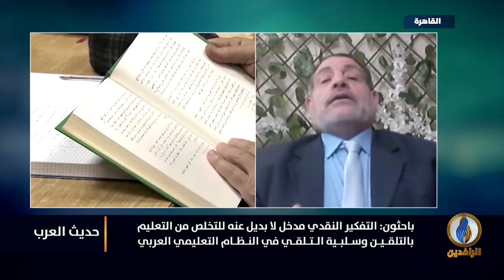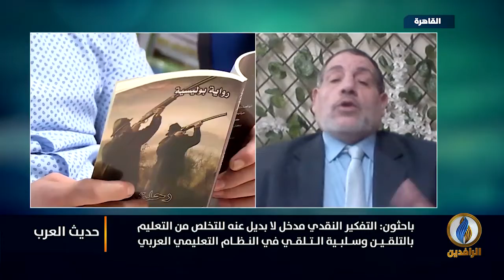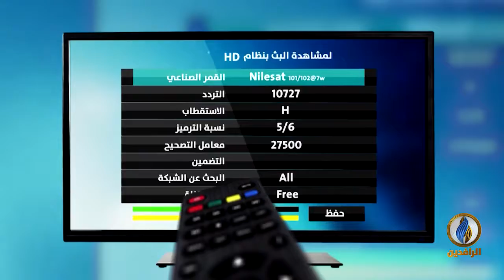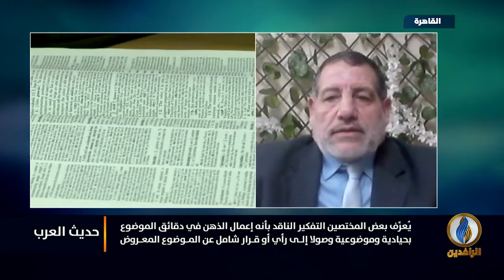حديث_العرب | الشباب العربي والتفكير النقدي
ضيوف الحلقة:
أحمد عبد الباري - مستشار تعليمي
غسان علي عثمان - كاتب وباحث

تقديم:
جهاد عدلة